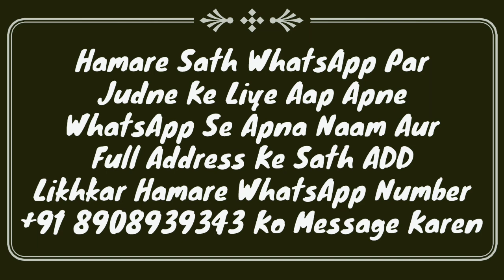Eid Miladun Nabi Ki Namaz | 12 Rabiul Awal Ki Namaz 2021 | Milad Un Nabi Ki Namaz Ka Tarika | MARB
Eid Miladun Nabi ki namaz kaise padhe? 12 rabiul Awal me milad un nabi ki namaz ka tarika kya hai quran hadees se full details masail ka bayan hai is video me by Mufti Abdur Rahman Banahara MARB Deeni Malumaat YouTube Channel

2⃣ WhatsApp Par Ham Se Judne Ke Liye Aap Apne WhatsApp Number Se Hamare WhatsApp Number Ko Apna Naam Aur Mukammal Adress Ke Saath Add Likh Kar SMS Send Karen,

3⃣ Koi Sawal Yani Masla Masaail Puchna Ho To Aap Comment Ke Zarya Puch Sakte Hain Ya Mufti Sahab Ke Number Par Call Kar Ke Puch Sakte Hain,

4⃣ Channel Ke Bare Mein Kuch Batana Ho Ya Aap Apni Video Dalna Chahte Hain To Rabta Kar Sakte Hain,
🌎MARB🌎
Channel By :- Mufti Abdur Rahman Banahara
Full Adress:-